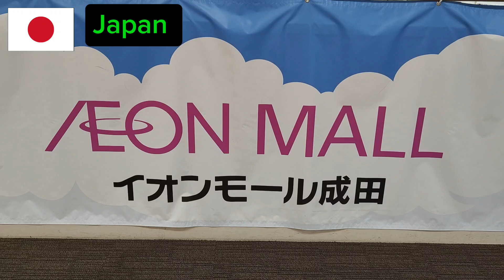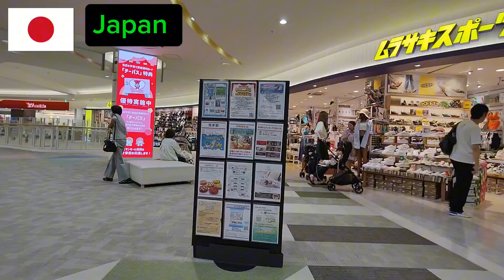Ke Mall Aeon Narita di Jepang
Aeon Mall Narita Jepang, GU sister brand of UNIQLO,
Jalan jalan ke Shibuya Tokyo Jepang, Cara naik skyliner di Jepang, Naik kereta api Dari Keisei ke Narita Airport Jepang, Naik skyliner dari Narita ke Ginza,Tokyo Japang,
Traditional Market di Jepang,  Ueno Ameyayokocho, Tempat Wisata yang wajib Kunjung di Tokyo Japang, Tokyo Japang,
Elm Family Indonesia, Elm Family,  Elm Channel, Elm Putri, Elm, Jepang Elm,